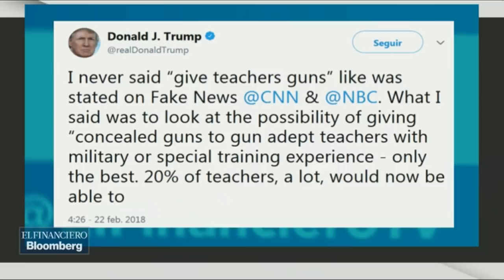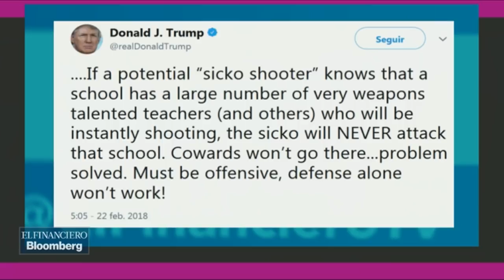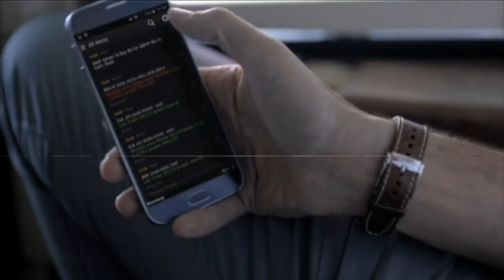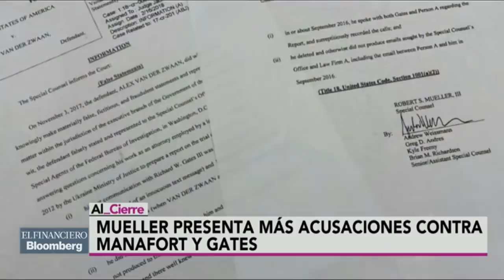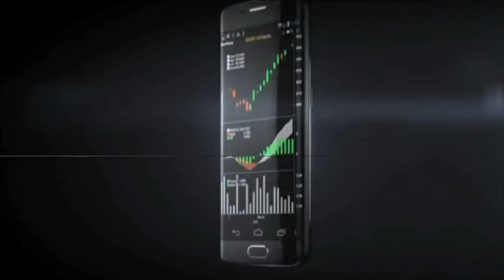Trump sugiere armar a los maestros de EU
El panel de Al Cierre analiza los temas más relevantes de la jornada.